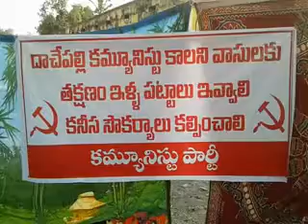దాచేప‌ల్లి మం.నారాయ‌ణ‌పురం క‌మ్యూనిస్టు పార్టీ ఆధ్వ‌ర్యంలో దీక్ష శిబిరం ఏర్పాటు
దాచేప‌ల్లి మం.నారాయ‌ణ‌పురం క‌మ్యూనిస్టు పార్టీ ఆధ్వ‌ర్యంలో దీక్ష శిబిరం ఏర్పాటు || Palnadu TV